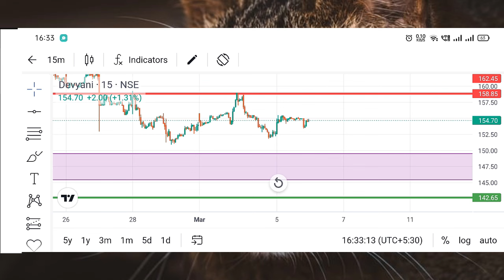Devyani share news today | Devyani share target - Devyani share price target